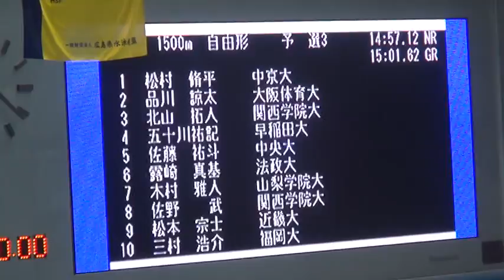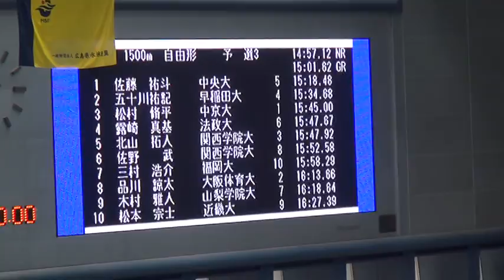木村雅人 男子1500m自由形 予選 第89回日本学生選手権水泳競技大会